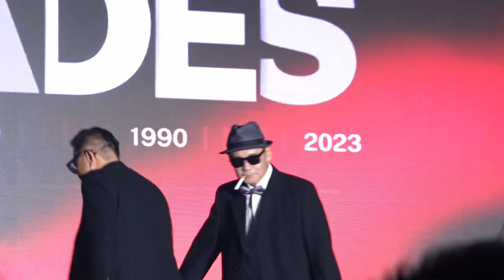GREAT EASTERN MALAYSIA ADND 2023 (THE DECADES)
Opening Performance